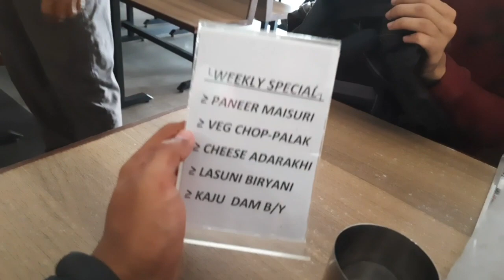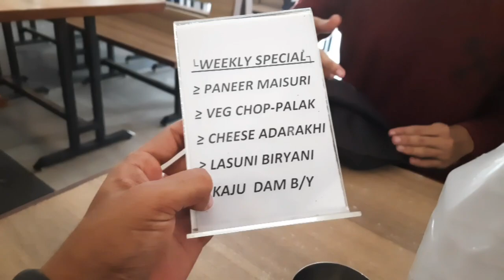Cycling to Pavagadh hills | Vlog_011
Hey guys,
So in this time I cycled for around 56kms and I am so happy for that. And we three had a lot of fun. Hope you guys may enjoy this vlog.

Music Credit

Musician: Jeff Kaale

Take Care
Bbye